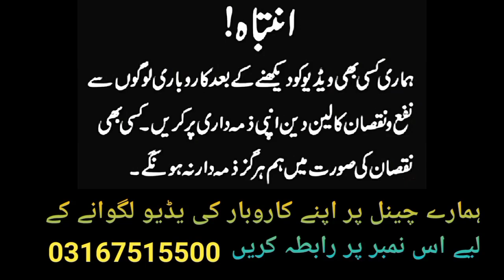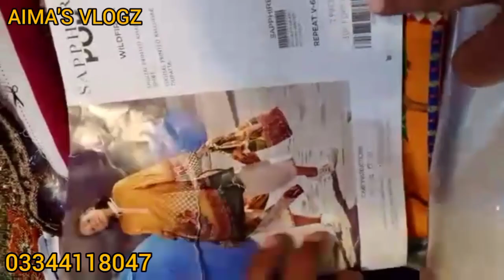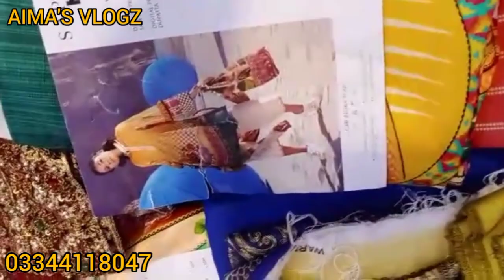Branded Cheap Price ladies suits & Cut Pieces | Branded Patches || Wholesale Price 1600 Per kg